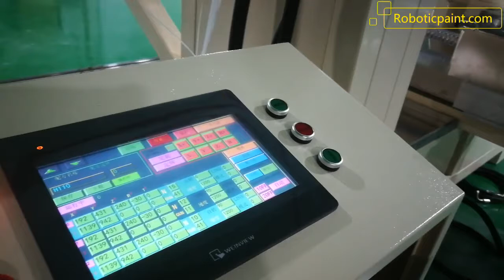RPG Automatic Painting Machine with Heavy Load Support Tray and Table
Automatic painting machine in video is a new design of RPG company with up to 50KG load capacity on moving table platform. Two spray guns are programmed for extremely high spraying efficiency on 1 meter size support tray via multiple motions. With it's powerful design, machine can by easily programmed to spray paint on various objects like nuts, locks and other heavy metal components.

This painting machine provides a dedicated control panel box with extra long cable connection, we can install control panel out of spray booth for remote control and better environment for operator.

See more about robotic spray painting solutions official web pages.